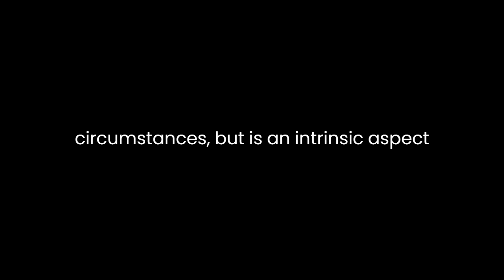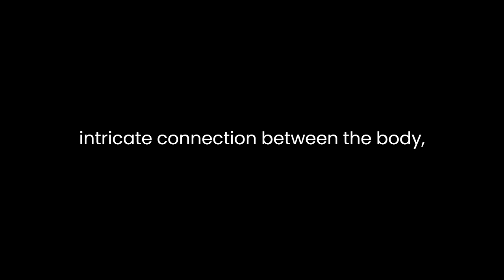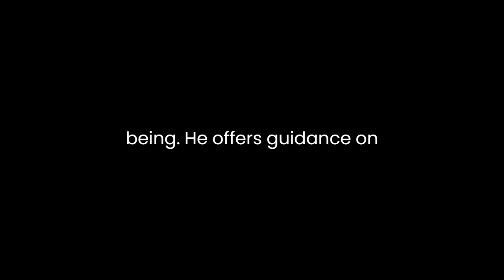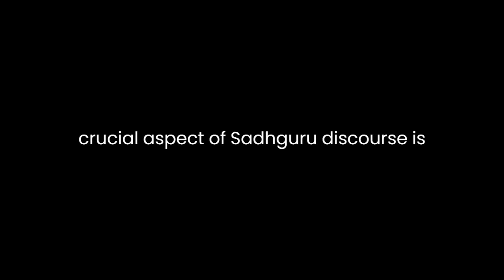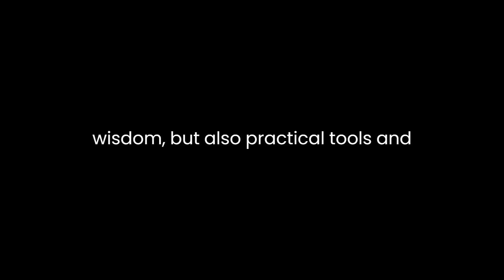"Inner Engineering" By Sadhguru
Sadhguru's "Inner Engineering: A Yogi's Guide to Joy" is a profound exploration into the essence of human existence and the transformative power of inner engineering. Through his insightful narrative, Sadhguru delves into the profound wisdom of yogic principles and practices, guiding readers on a journey towards self-discovery and inner fulfillment.Central to Sadhguru's teachings is the idea that joy is not dependent on external circumstances but is an intrinsic aspect of human existence waiting to be realized. He emphasizes the importance of inner transformation through self-awareness, rather than seeking happiness through external validations. This key concept sets the tone for the entire narrative, encouraging readers to look within for true contentment.One of the core themes Sadhguru explores is the nature of human consciousness. He elucidates how our perceptions, thoughts, and emotions shape our reality and influence our experiences. Through various anecdotes and explanations, he encourages readers to recognize the limitations of the mind and to transcend its constraints through inner exploration and practices like meditation and yoga.Moreover, Sadhguru delves into the significance of aligning oneself with the fundamental forces of the universe. He introduces the concept of aligning with the cosmic geometry, suggesting that harmonizing with the natural rhythm of existence can lead to a more harmonious and joyful life. This cosmic alignment is not merely a philosophical idea but a practical approach to living in harmony with the world around us.Throughout the book, Sadhguru eloquently explains the intricate connection between the body, mind, and spirit. He emphasizes the importance of nurturing the body and mind to create a conducive environment for inner transformation. The practices he advocates, including yoga asanas, breathing exercises, and meditation techniques, serve as tools to cultivate this harmony between body and mind.An integral part of Sadhguru's teachings is the notion of breaking free from limiting beliefs and conditioned patterns that inhibit personal growth. He challenges readers to question their assumptions about themselves and the world, urging them to embrace change and adaptability. By letting go of rigid ideologies and embracing a more flexible mindset, individuals can embark on a journey of self-evolution.Furthermore, Sadhguru addresses the role of emotions and their impact on our well-being. He offers guidance on managing emotions effectively, advocating for a balanced approach rather than suppression or indulgence. By understanding the nature of emotions and their transient essence, individuals can attain a state of emotional stability and resilience.Another crucial aspect of Sadhguru's discourse is the concept of karma and its implications on our lives. He elucidates the idea that our actions, thoughts, and intentions have a ripple effect on our present and future experiences. By cultivating awareness and mindfulness in every action, individuals can create a more positive karmic footprint, leading to a more fulfilling life journey.In essence, "Inner Engineering: A Yogi's Guide to Joy" is a comprehensive exploration of the human experience, offering profound insights into the art of self-realization and inner transformation. Sadhguru's teachings not only provide philosophical wisdom but also practical tools and techniques for individuals seeking a deeper connection with themselves and the world around them. The book serves as a guiding light for those on a quest for inner joy and fulfillment, inviting readers to embark on a transformative journey towards self-discovery and harmony.